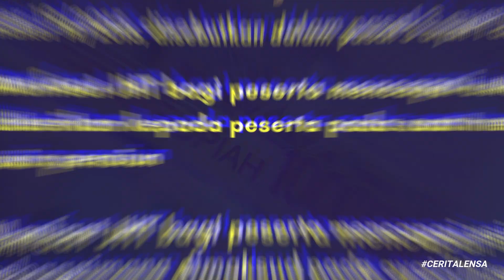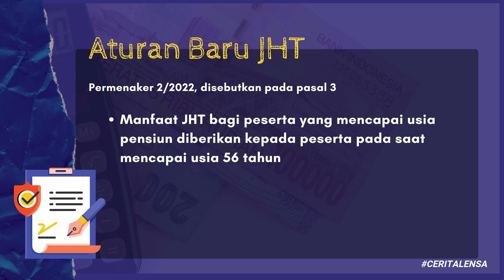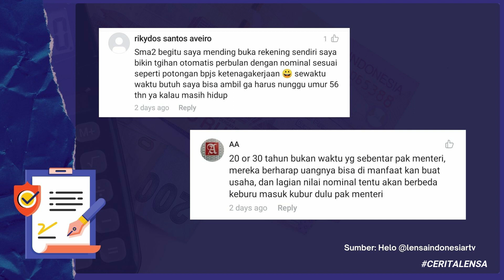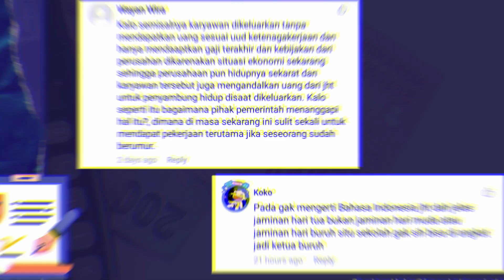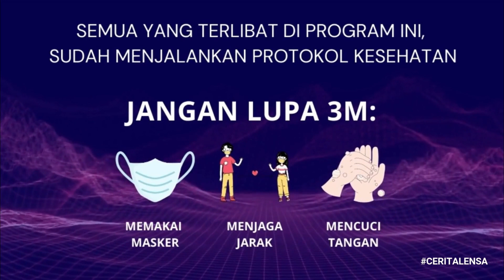Kira-Kira Bakal Gimana Ya Nasib JHT?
Minggu ini rame banget warga +62 yang ngomongin soal aturan baru Jaminan Hari Tua (JHT). Jadi di peraturan baru ini, diatur kalau uang JHT bakal diberikan pemerintah untuk peserta BPJS Ketenagakerjaan yang sudah pensiun (56 tahun), meninggal dunia atau cacat. Kalau kata Menko Perekonomian Airlangga Hartarto, bisa sih diambil 30 persen untuk perumahan atau 10 persen kebutuhan lain. Katanya juga, masyarakat yang kehilangan pekerjaan alias PHK, bakal dapat jaminan kehilangan pekerjaan atau JKP. Terus, gimana kalau dari buruh? Kalangan buruh menilai tidak ada alasan bagi pemerintah menahan uang jaminan hari tua.

Kira-kira bakal gimana ya kelanjutannya 🤔